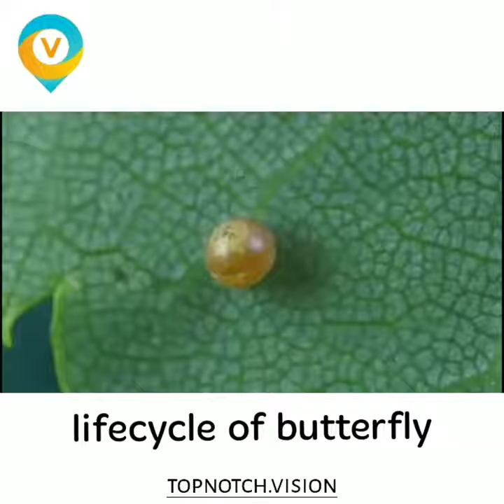life cycle of butterfly in 15 seconds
The butterfly and moth develop through a process called metamorphosis. This is a Greek word that means transformation or change in shape.
Insects have two common types of metamorphosis. Grasshoppers, crickets, dragonflies, and cockroaches have incomplete metamorphosis. The young (called a nymph) usually look like small adults but without the wings.
Butterflies, moths, beetles, flies and bees have complete metamorphosis. The young (called a larva instead of a nymph) is very different from the adults. It also usually eats different types of food.
There are four stages in the metamorphosis of butterflies and moths: egg, larva, pupa, and adult.

Egg
Eggs are laid on plants by the adult female butterfly. These plants will then become the food for the hatching caterpillars.
Eggs can be laid from spring, summer or fall. This depends on the species of butterfly. Females lay a lot of eggs at once so that at least some of them survive.
Butterfly eggs can be very small.

Caterpillar: The Feeding Stage
The next stage is the larva. This is also called a caterpillar if the insect is a butterfly or a moth.
The job of the caterpillar is to eat and eat and eat. As the caterpillar grows it splits its skin and sheds it about 4 or 5 times. Food eaten at this time is stored and used later as an adult.
Caterpillars can grow 100 times their size during this stage. For example, a monarch butterfly egg is the size of a pinhead and the caterpillar that hatches from this tiny egg isn't much bigger. But it will grow up to 2 inches long in several weeks.

Pupa: The Transition Stage
When the caterpillar is full grown and stops eating, it becomes a pupa. The pupa of butterflies is also called a chrysalis.
Depending on the species, the pupa may suspended under a branch, hidden in leaves or buried underground. The pupa of many moths is protected inside a coccoon of silk.
This stage can last from a few weeks, a month or even longer. Some species have a pupal stage that lasts for two years.
It may look like nothing is going on but big changes are happening inside. Special cells that were present in the larva are now growing rapidly. They will become the legs, wings, eyes and other parts of the adult butterfly. Many of the original larva cells will provide energy for these growing adult cells.

Adult: The Reproductive Stage
The adult stage is what most people think of when they think of butterflies. They look very different from the larva. The caterpillar has a few tiny eyes, stubby legs and very short antennae. The adults have long legs, long antennae, and compound eyes. They can also fly by using their large and colorful wings. The one thing they can't do is grow.
The caterpillar's job was to eat. The adult's job is to mate and lay eggs. Some species of adult butterflies get energy by feeding on nectar from flowers but many species don't feed at all.
Flying comes in handy. The adult female can easily fly from place to place to find the right plant for its eggs. This is important because caterpillars can't travel far.
Most adult butterflies live only one or two weeks, but some species hibernate during the winter and may live several months.